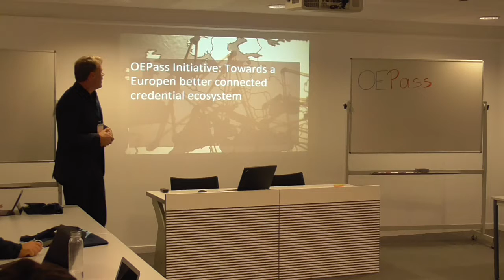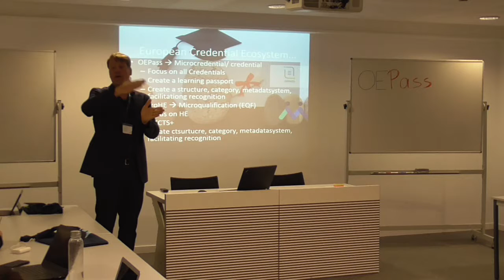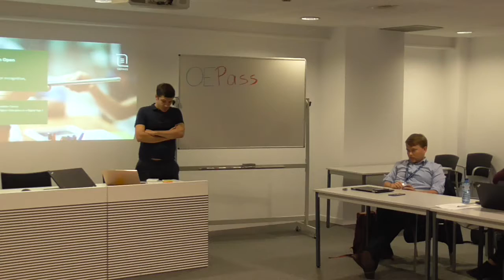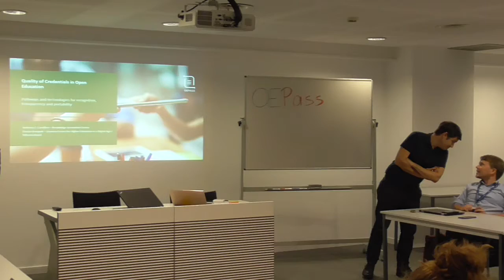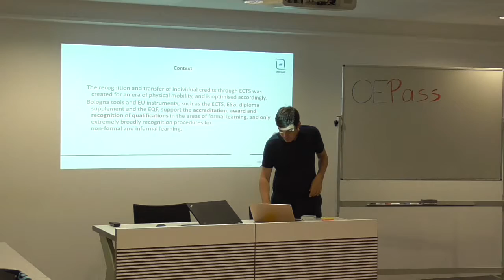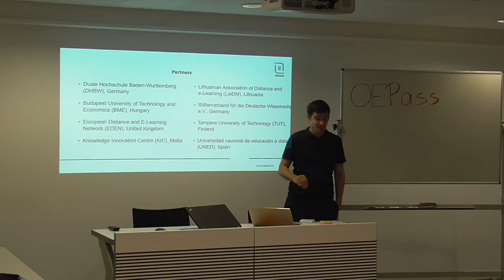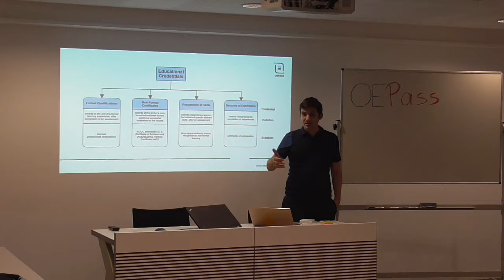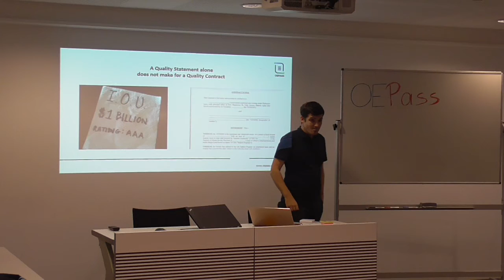OEPass Multiplier Event, Barcelona, 25 October 2018 part 2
The multiplication event served as the launch event for the Learning Passport among European Higher Educational Institutions. It involved a half-day seminar that covered the following topics:
• Current state of recognition of open educational credentials in Europe. The learning passport as a way to facilitate recognition of open credentials in Europe

The event attracted over 30 participants, and was held on the sidelines of EDEN‘s Research Workshop RW10. It targted open education experts of European Higher Education Institutions.